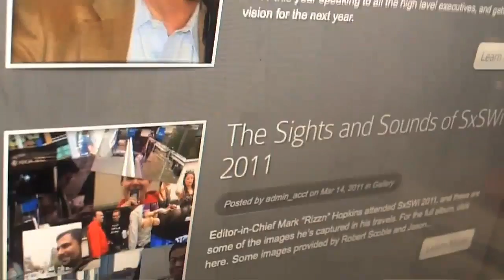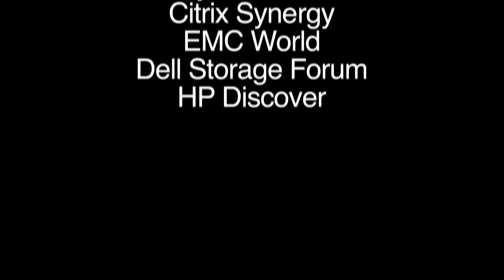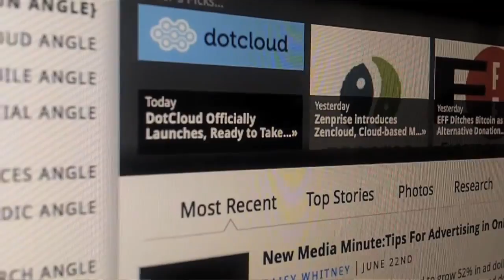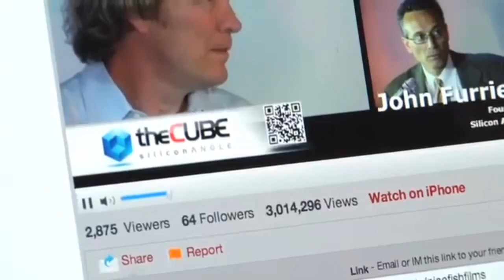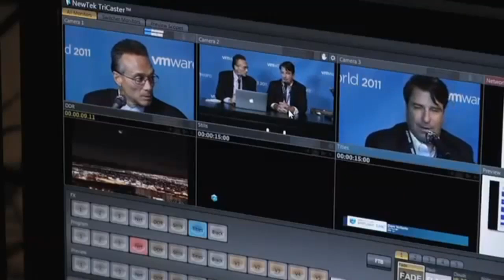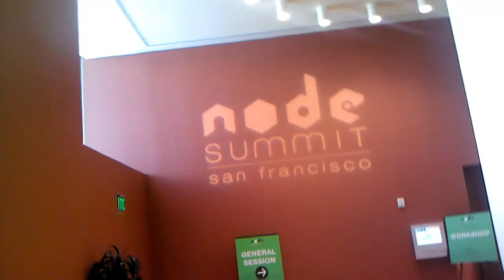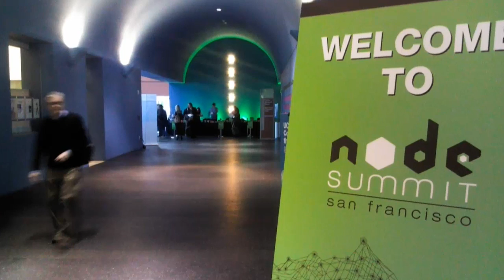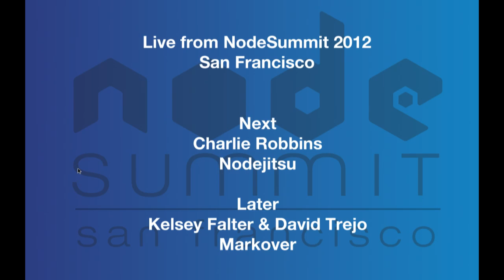Day 1 Fourth Two Hour Segment - Node Summit 2012 - theCUBE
Here is the complete fourth 2 hours of Day 1 SiliconANGLE.tv's flagship program theCUBE where we go to the events and live stream in order to exstract the signal from the noise. An editorial video program that has been called ESPN of tech or "Gameday" at the event. We also introduced Ad Segments for 5 mins that we can insert for sponsors or advertisers. We call it the YouTube format. During breaks we insert 5 mins videos from sponsors or advertisers.